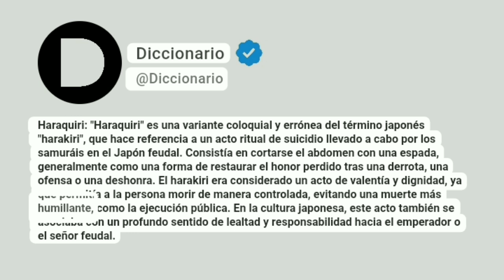Haraquiri Significado En Español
Haraquiri: "Haraquiri" es una variante coloquial y errónea del término japonés "harakiri", que hace referencia a un acto ritual de suicidio llevado a cabo por los samuráis en el Japón feudal. Consistía en cortarse el abdomen con una espada, generalmente como una forma de restaurar el honor perdido tras una derrota, una ofensa o una deshonra. El harakiri era considerado un acto de valentía y dignidad, ya que permitía a la persona morir de manera controlada, evitando una muerte más humillante, como la ejecución pública. En la cultura japonesa, este acto también se asociaba con un profundo sentido de lealtad y responsabilidad hacia el emperador o el señor feudal.